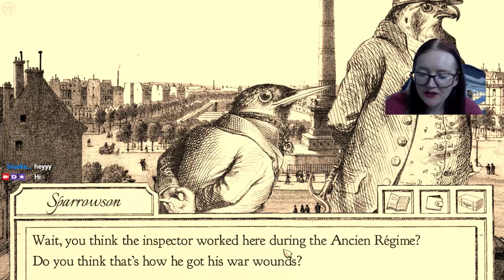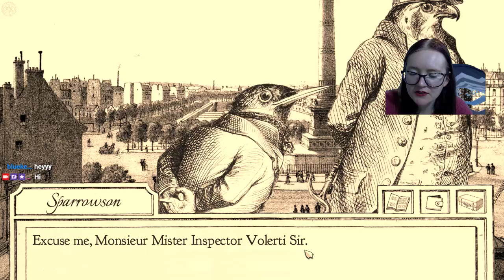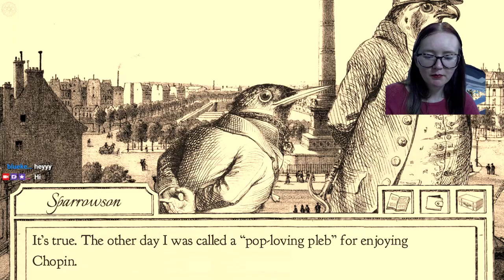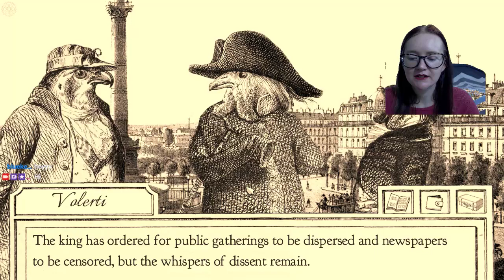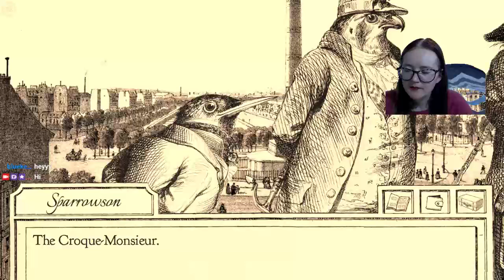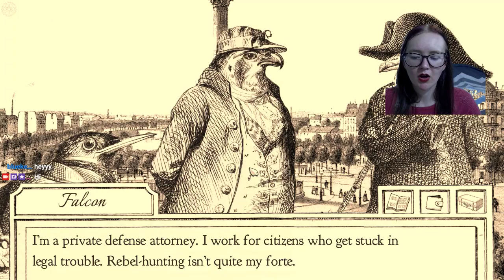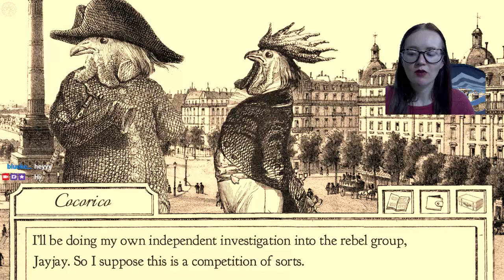A Secret Meeting - Aviary Attorney Let's Play Clip- I just love this game.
A fine storytelling game. I love it and I love doing the voices, though I can't keep them straight.